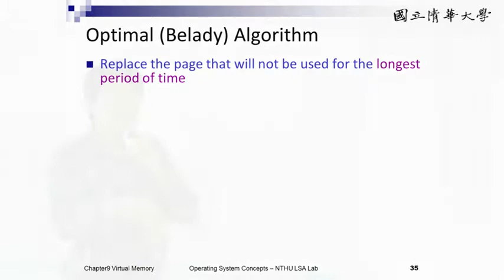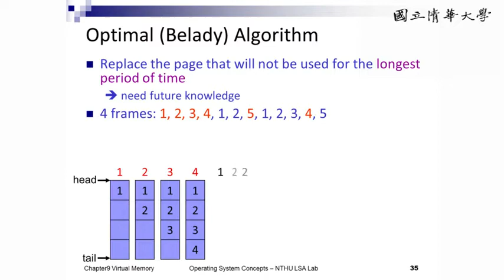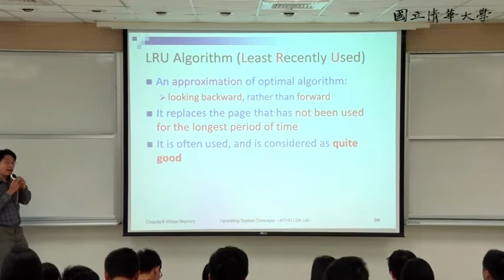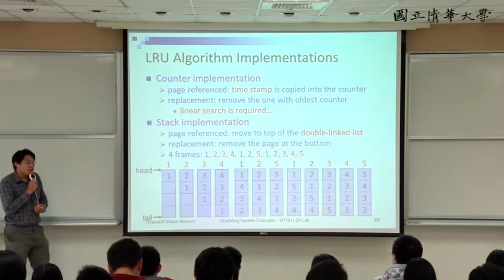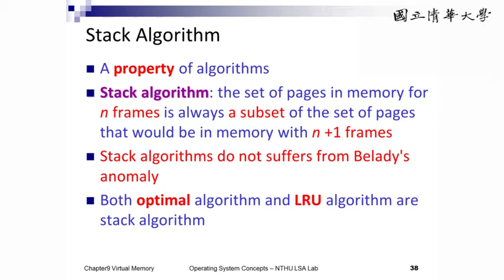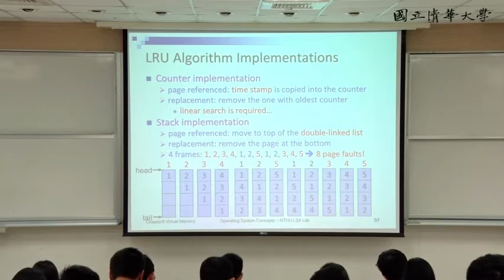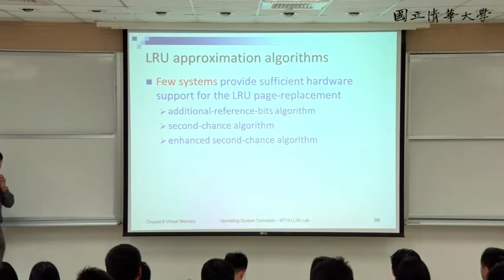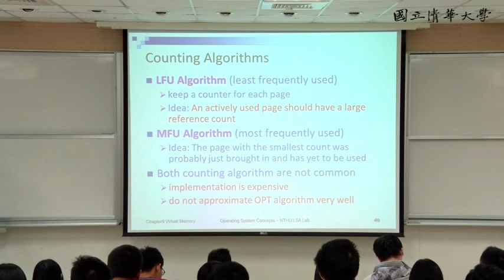周志遠作業系統 Ch9: Virtual Memory Management (E): Page Replacement